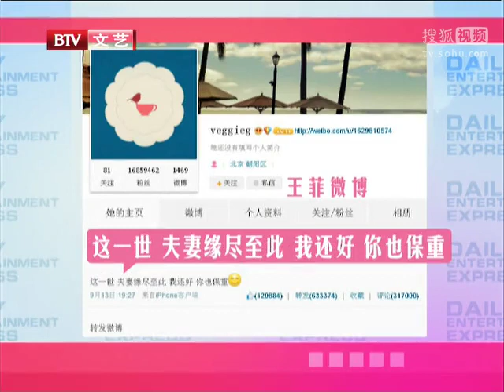《帝国秘符》首映 伊能静避绯闻缺席发布会